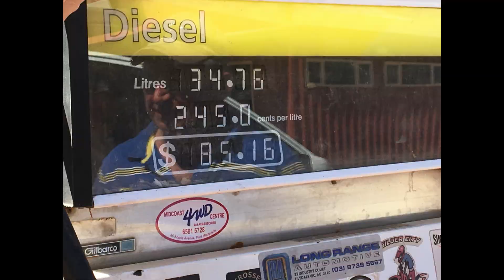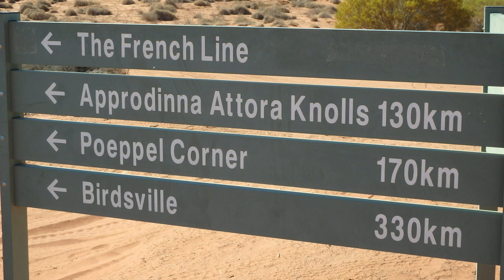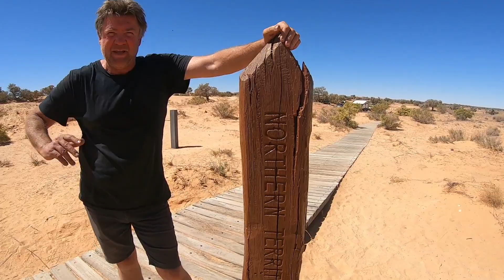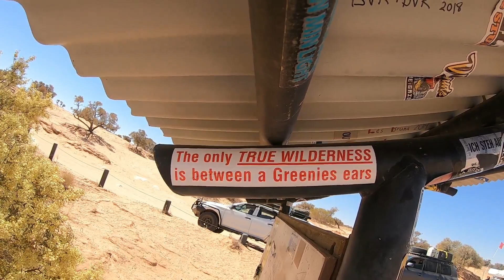CROSSING THE SIMPSON DESERT TO THE BIRDSVILLE RACES PART 2. MT DARE VIA THE FRENCH LINE CAMPING OUT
CROSSING THE SIMPSON DESERT TO THE BIRDSVILLE RACES PART 2. MT DARE VIA THE FRENCH LINE CAMPING OUT.In part 2 we leave MT Dare visit Dalhousie Springs on our way to the French Line Track it takes us 3 days to travel to Poeppel Corner camping out in the Simpson Desert Australia under the stars in the desert.Next stop in part 3 is Big Red Sand Dune & The Birdsville Races travelling in my 6 Wheeler Truck